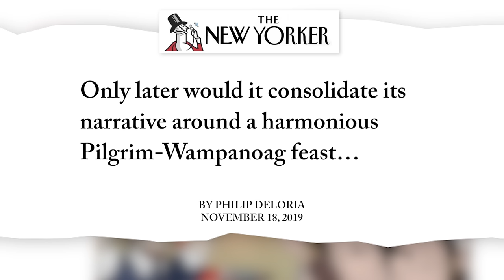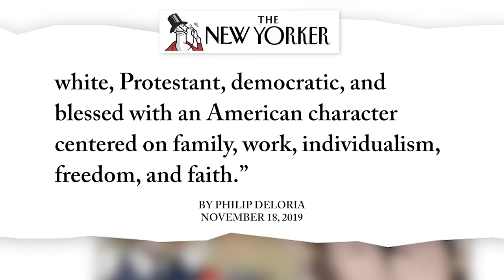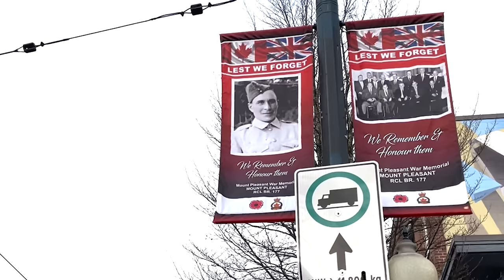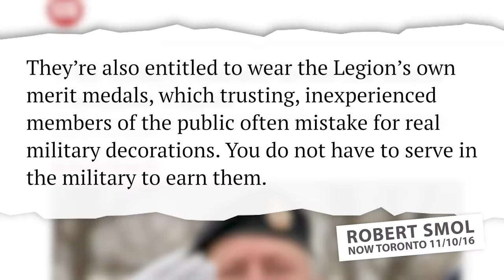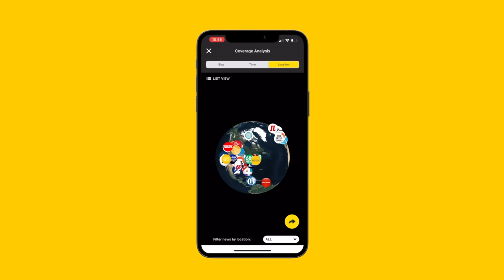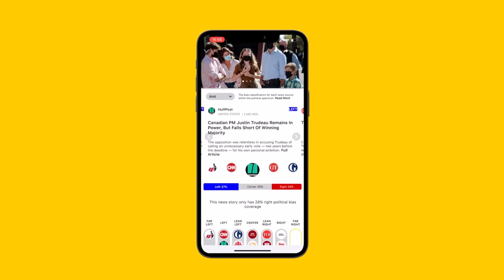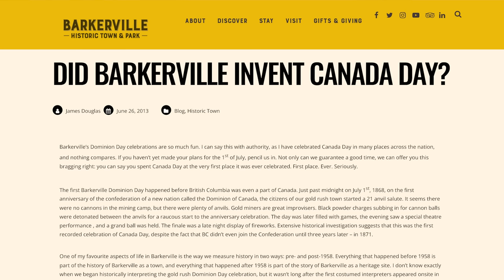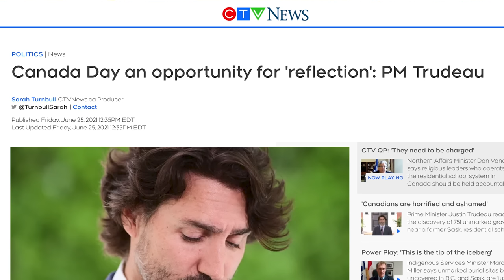Why are Canadian holidays so controversial?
Thanksgiving, Remembrance Day, Canada and their critics. See every side of every news story by downloading the free Ground News app